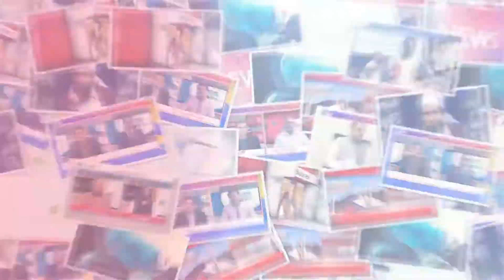پھالیہ :شہراورگرد نواح میں دو روز سے وقفہ وقفہ سے موسلا دھار بارش کا سلسلہ جاری